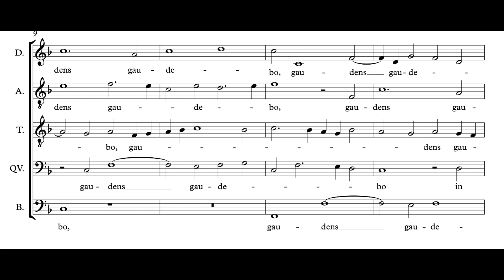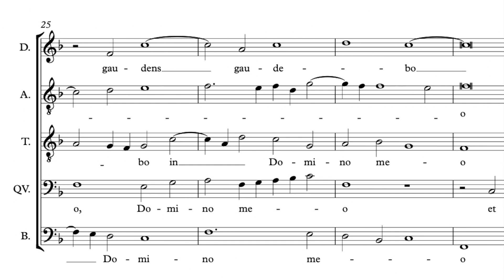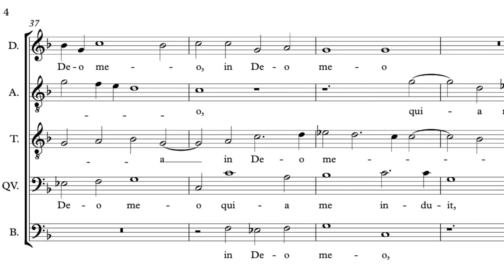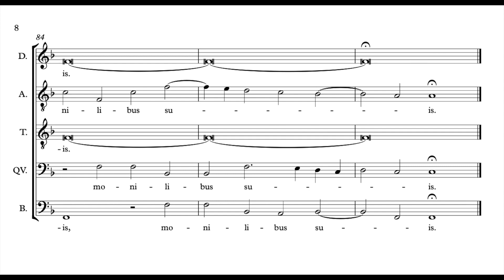Gaudens gaudebo in Domino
Matthaeus le Maistre (c. 1505-77)
Published by Gimel Bergen, Dresden, 1570
Ed. Mick Swithinbank
Score available at CPDL.org